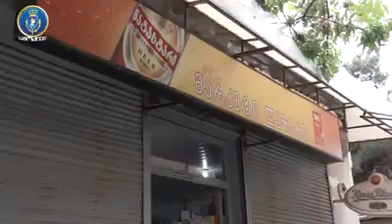ქონების გადამალვის ფაქტზე, 16 საწარმოს 17 ხელმძღვანელი პირი სისხლის სამართლის პასუხისგებაში მისცეს